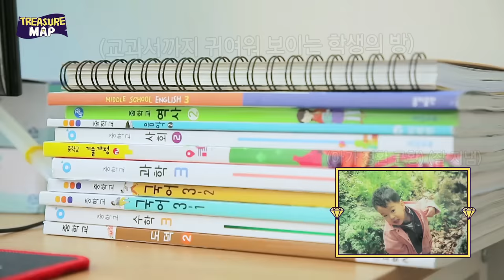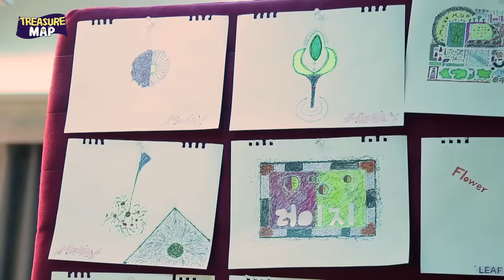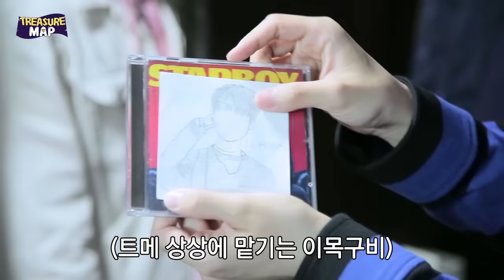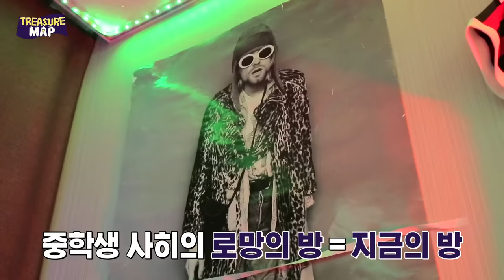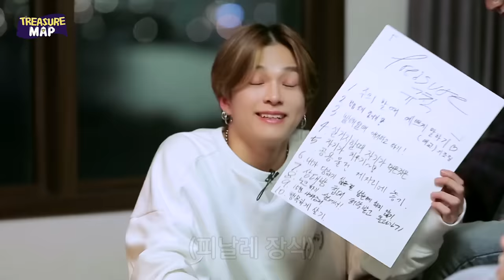[TREASURE MAP] EP.22 🏠 (트메 소취) 랜선 집들이 🏠 트레저 숙소 대공개!